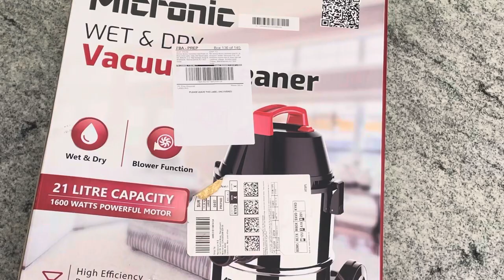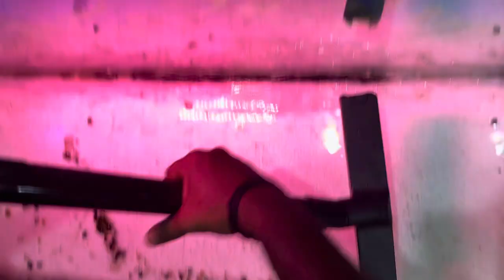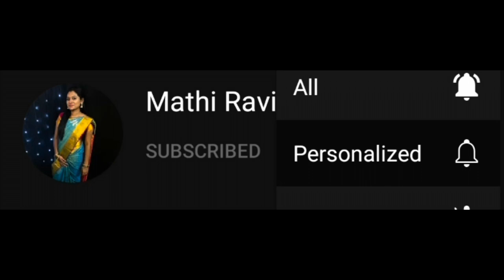American Micronic Wet & Dry Vacuum Cleaner Unboxing & Review in தமிழ்| Is it Worth Buying??|Amazon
Product Link:
American Micronic Wet & Dry Vacuum Cleaner

Cetaphil Gentle Skin Cleanser Review in தமிழ் /For Oily Acne Prone Skin/Is it Worth the Hype??

Accessories For Shooting

My phone
Camera
Ring Light with Tripod
Mini Tripod
Ring light Small
LED Light
HD Monitor
Mic
Camera bag
Tripod for camera

***Copyright::: All the content published on this channel is protected under the copyright law and should not be used / reproduced in full or part without the creator's (MATHI RAVIKKUMAR) prior permission.***